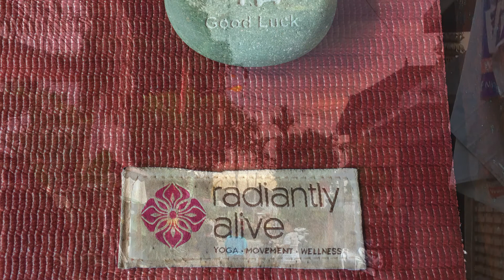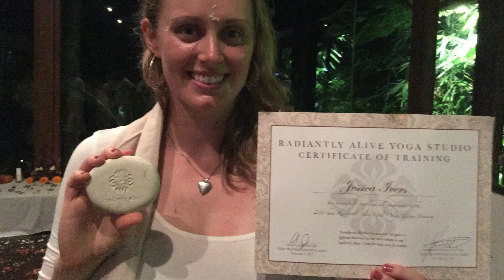What I learned on Yoga Teacher Training: Episode One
The first yoga teacher training I took part in was a month-long intensive that was an incredible experience and one that I take lessons from still, almost three years later.

My first episode goes back to where my teaching journey started in 2017...

My 200 hour vinyasa training was completed with Radiantly Alive Yoga in Ubud, Bali. You can find out more about them